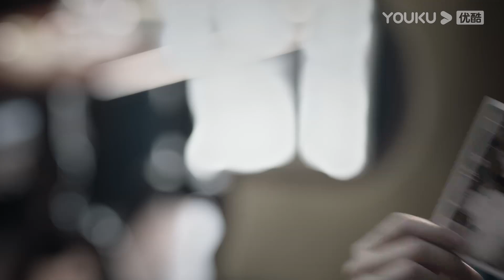心機女對灰姑娘使得毒計被揭發，霸道軍官為了給灰姑娘報仇，當場拿槍對著心機女的頭！良辰好景知幾何